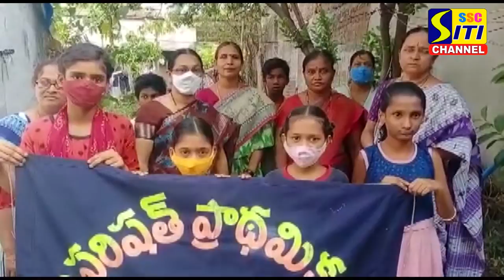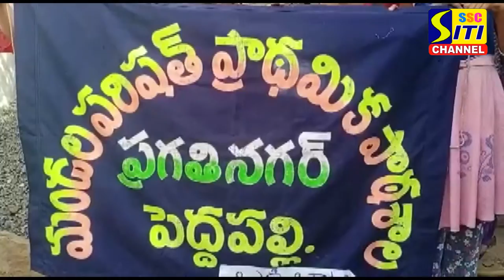ప్రొఫెసర్ జయశంకర్ బడిబాట.. డి ఈ ఓ మాధవి ఆధ్వర్యంలో ప్రగతి నగర్ పాఠశాల ప్రాంతంలో డోర్ టు డోర్ సర్వే